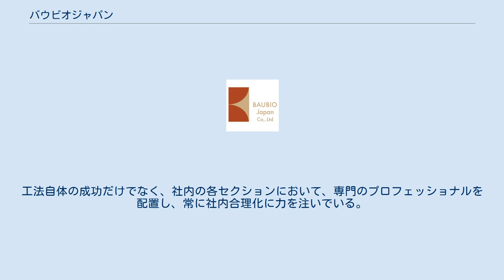バウビオジャパン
株式会社バウビオジャパンは、福岡県柳川市に本社を置く漆喰の外壁を主に取扱している会社。
コーポレートスローガンは「バウビオロギーに基づく考え方」。
 株式会社バウビオジャパンの歴史は、西南コーポレーション設立からはじまった。
当初は、ハウスクリーニング業をメインとしていたが、事業展開後、顧客のニーズに応えるべく建築業（主に外壁工事）に事業転換。
また、2009年7月よりカルクウォールの販売を開始し、2012年11月には九州で販売実績第1位となった。
 その後、左官業の衰退を目の当たりにし、左官育成に着手。
2012年7月、従来行ってきた工法の改良版を発表し特許を出願。
同年8月には「バウビオウォール工法」として販売を開始し、11月には56社の工務店に採用された。
「バウビオウォール工法」は、従来の工法や販売方法とは異なり、工務店に一切販売を行わず、日本左官業組合連合会に加盟している左官職人のみバウビオウォール工法の使用、および購入をすることができる。
左官技術継承及び、左官の育成の第一歩となる工法となった。
 昨今、「バウビオウォール工法」の採用は、九州内にとどまらず中国地方・四国地方にまで拡大をしている。
工法自体の成功だけでなく、社内の各セクションにおいて、専門のプロフェッショナルを配置し、常に社内合理化に力を注いでいる。